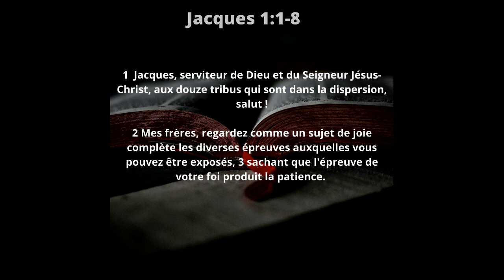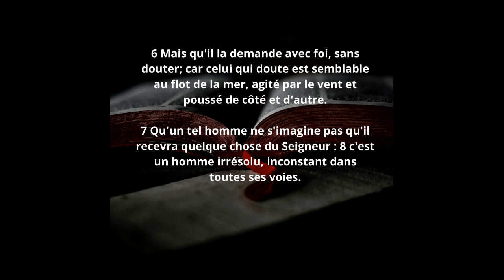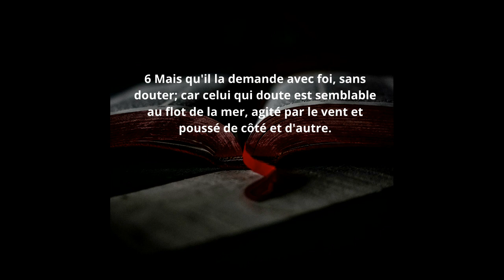Meditation matinale 3: 29.04.2020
Chaque jour nous apporte de nouveaux dons du Seigneur, de nouvelles paroles pour notre accompagnement dans la vie et pour nous aider. Mais aussi de nouveaux mots avec lesquels nous pouvons aider nos proches. Notre méditation du matin est le moment d'entendre cette parole que Dieu ne dit qu'à vous. Que répondra dans votre cœur?